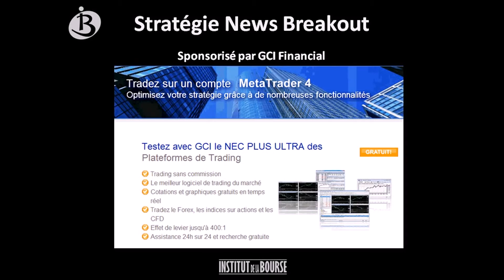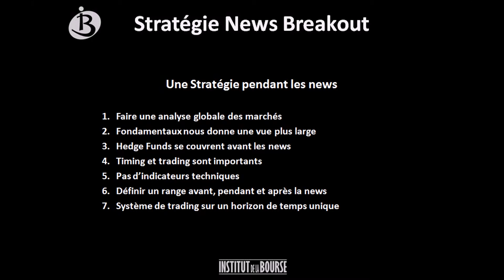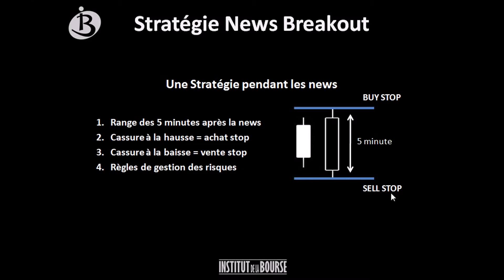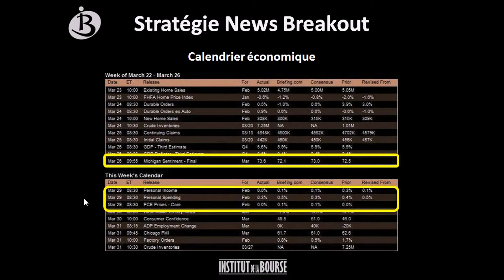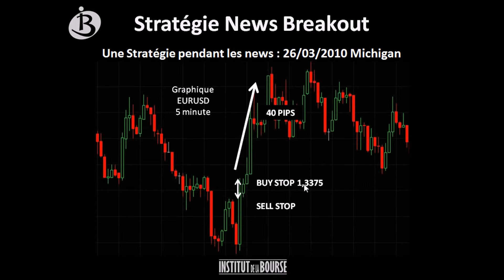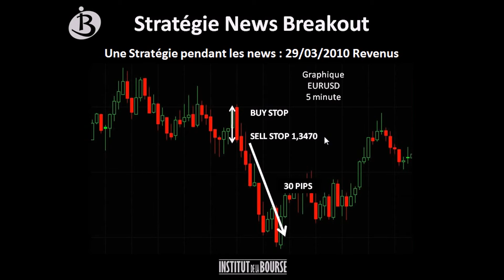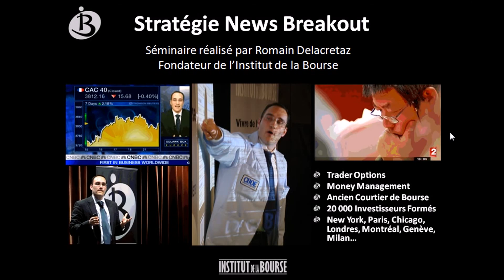Stratégie "News breakout" en trading